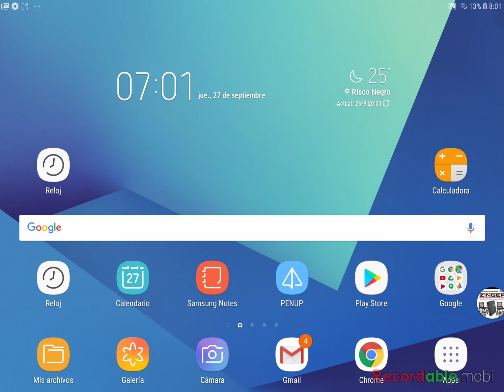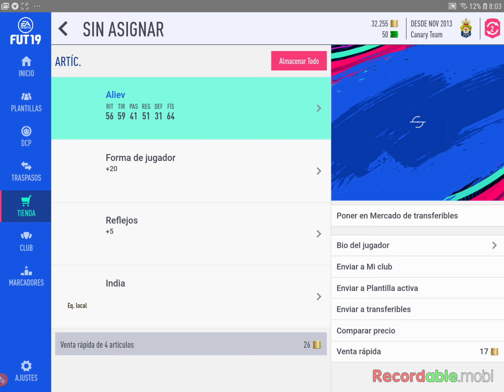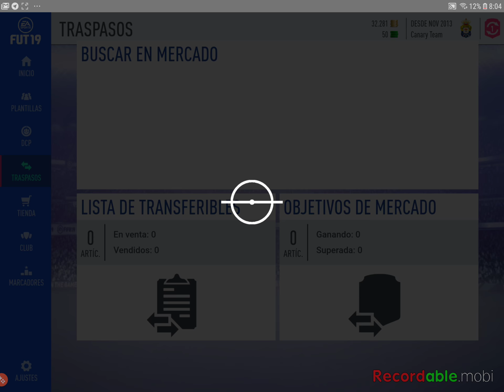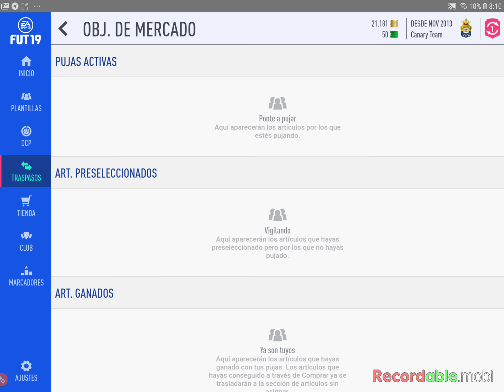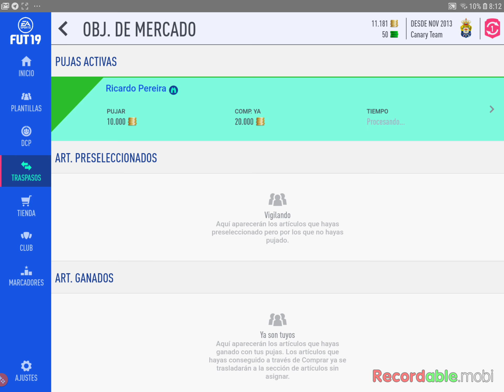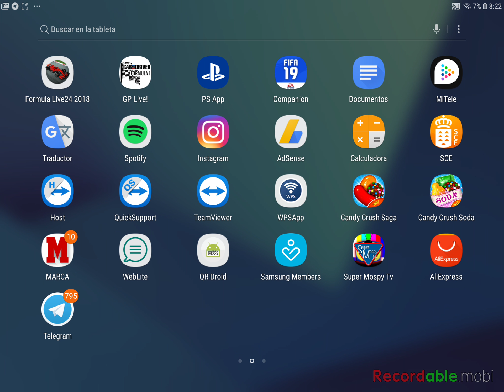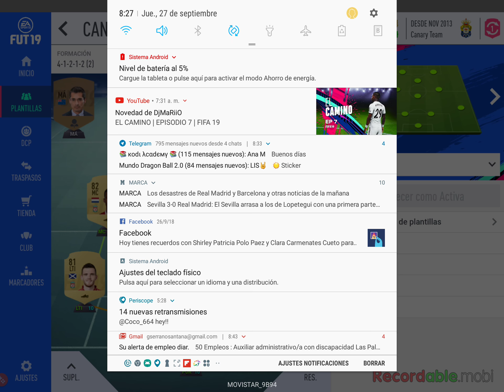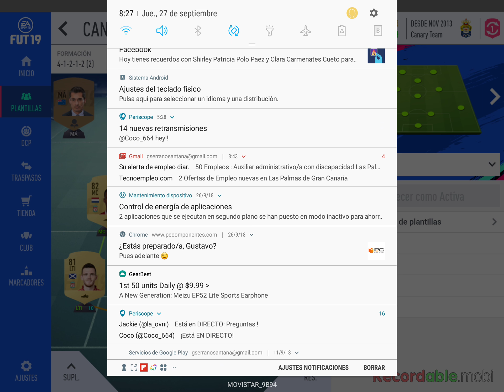Fifa 19 web app y primera recompensa division raival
el equipo va progresando